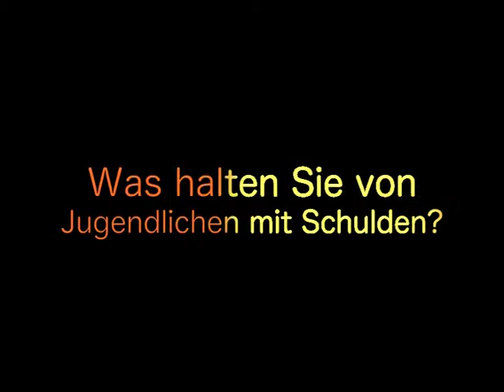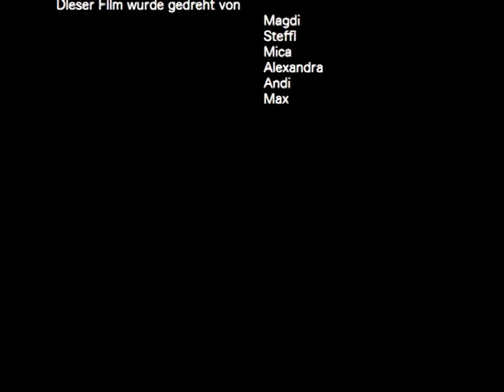Jugend und Schulden (Interviews)